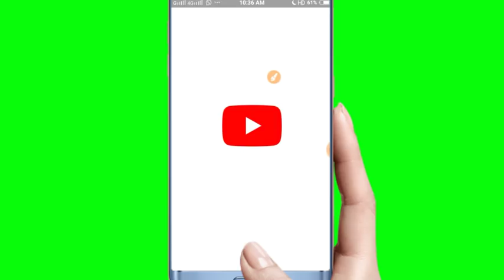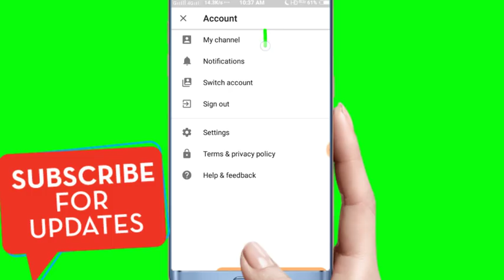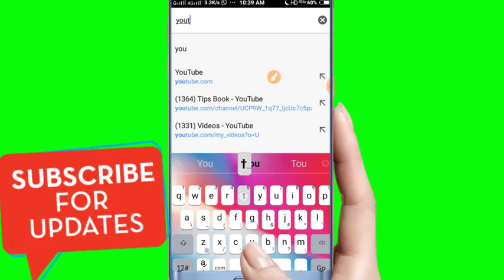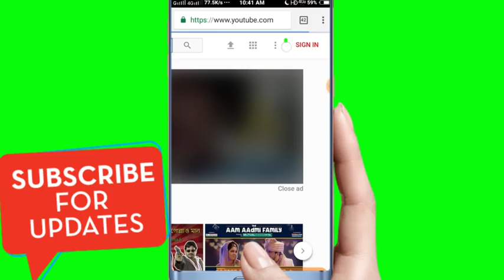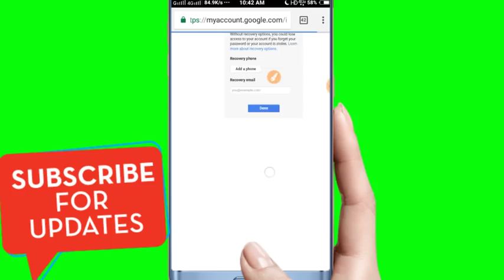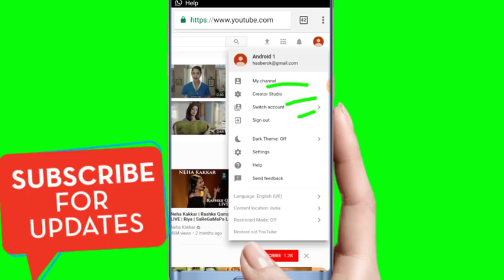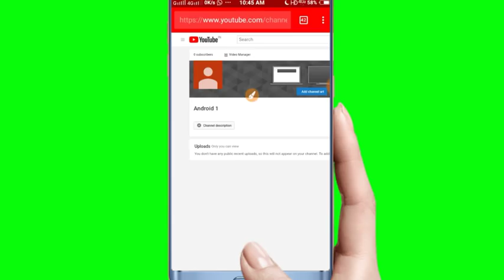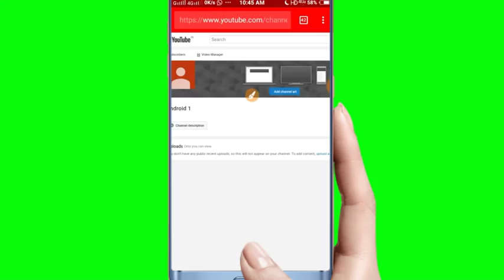Part 1 মোবাইল দিয়ে ইউটিউব চ্যানেল তৈরি করুন মাসে 90 হাজার টাকা পর্যন্ত ইনকাম করুন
আমরা চাই আপনাদের কে কিছু কিছু শিখিয়ে দিতে যে আপনাদের চলার পথে কাজে লাগবে সবসময় কাজে লাগবে আপনাদের পাশে থাকার জন্য বাড়ানোর চেষ্টা করব আপনাদেরকে contact করবেন এবং কমেন্টস করবেন আমরা তাদেরকে সমস্ত পোস্টে দিয়ে দিব

How to create youtube channel full package on mobile bangla.এবার আপনার মোবাইলের দ্বারা
একটি সম্পূর্ণ youtube channel
তৈরি করে টাকা ইনকাম করুন ।
step by step .progress.
so আশা করি এই একটি video দ্বারা
আপনার মোবাইলে সঠিক youtube
channel তৈরি করতে পড়বেন ।কিভাবে ইউতুব চ্যানেল খুলবেন দেখুন। How To Create Youtube Channel in Bangla Tutorialঅ্যান্ডয়েড মোবাইল দিয়ে কিভাবে ইউটিউব থেকে টাকা আয় করবেন | How To Create A Youtube Channel |
Bangla Tech Android মোবাইল দিয়ে youtube চ্যানেল কিভাবে তৈরি করবেন ?step by step...
Bangla Mobkid কিভাবে একটি নতুন ইউটিউব চ্যানেল খুলবেন প্রফেশনাল ভাবে How To Create a YouTube Channel
YouTube Banglaমোবাইল দিয়ে ইউটিউব চ্যানেল  তৈরী করে অাপনিও টাকা অায় করতে পারবেন, Youtube account create  by mobile,How to create a YouTube channel in Bangla | How to Earn money on Youtube,make a YouTube channel in Bangla, create youtube channelকিভাবে ইউটিউবে ভিডিও আপলোড করবেন অ্যানড্রয়েড মোবাইল দিয়ে?How to upload Video on youtube from Android
অ্যান্ড্রয়েড শিক্ষক Android Shikkhokকি ভাবে মোবাইল দিয়ে সম্পূর্ণ ইউটিউব চ্যানেল ওপেন করবেন HOW TO OPEN NEW YOUTUBE CHANNEL IN ANDROID
Suman Android Channel YouTube থেকে আয় এবং Channel তৈরী ও Google AdSense আবেদনের বাংলা ভিডিও টিউটোরিয়াল
you want to create your own YouTube channel and upload vid